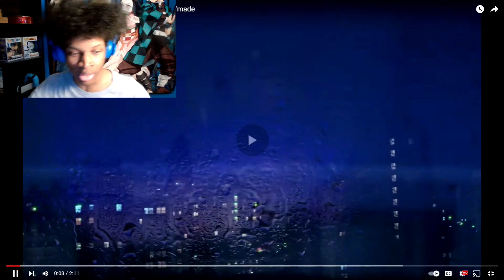Jay5ive - Jay Got The City (Reaction!!!)🔥🔥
Verse Of The Day:

Daniel replied, "No wise man, enchanter, magician or diviner can explain to the king the mystery he has asked about, but there is a God in heaven who reveals mysteries."
—Daniel 2:27-28